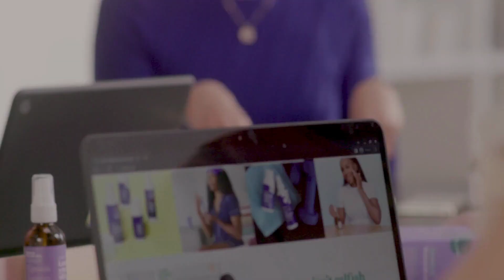Asutra: Building a Successful Business with Family and Resilience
Early on, my family instilled in me the example that when you do well in a community, you have to give back and treat each other well. The AAPI community I'm part of is a matrix of beautiful cultures and languages, but the ties that really bind us are an emphasis on family resilience and helping one another.

As a person of Japanese, Chinese, and Indonesian heritage, I'm a by product of this intersectionality that's been really important during my entire career as an Asian American and entrepreneur and remains very important. At Asutra, we take our mission of active self care seriously, both for our customers and for employees.